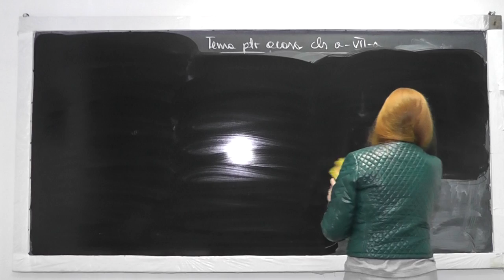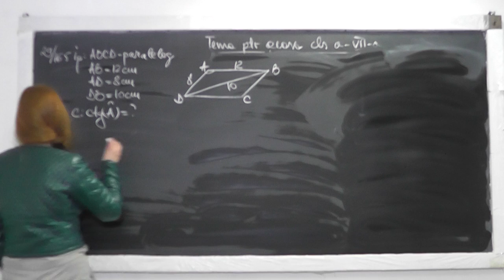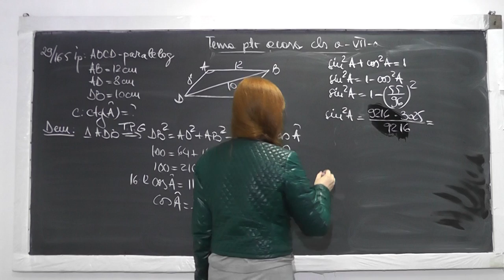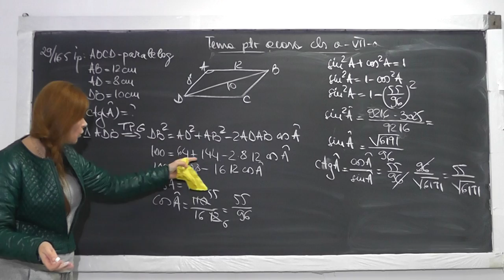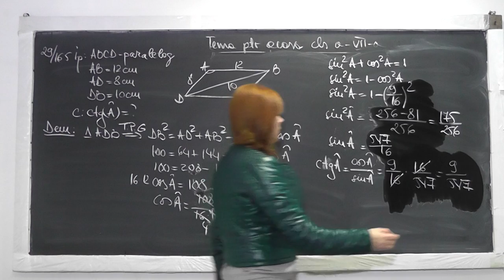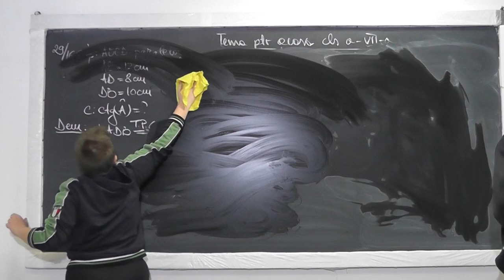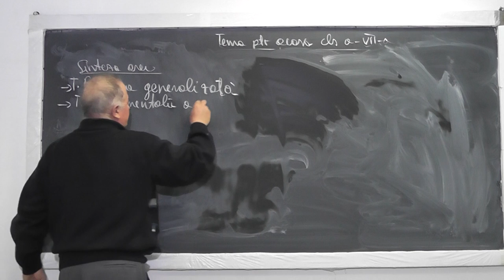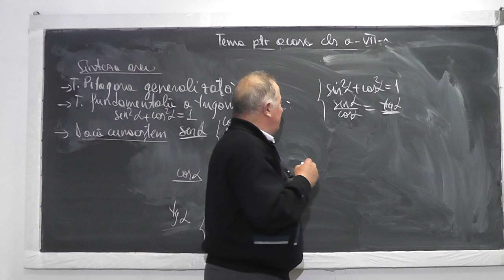2/2 Lectia 949 Cunoastem laturile unui triunghi si aflam fct trigonometrice ale unghiurilor Clasa 7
Aceste lectii sunt sustinute de voi si daca va sunt utile, as aprecia un Like, Share, Comment - In aceasta lectie de matematica pe care o puteti vedea in direct si pe ne ocupam de tema pentru acasa la clasa a VII-a. Din cuprins: Teorema lui Pitagora generalizata, Teorema fundamentala a trigonometriei, Rezolvam probleme in care cunoastem laturile unui triunghi si aflam functiile trigonometrice a tuturor unghiurilor.